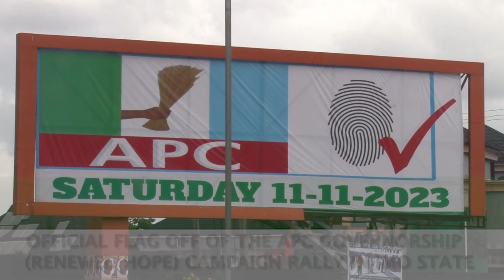INTERVIEW AT THE FLAG OFF OF APC GOVERNORSHIP CAMPAIGN